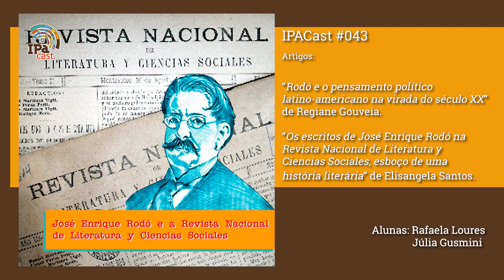IPACast #043 José Enrique Rodó e a Revista Nacional de Literatura y Ciencias Sociales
No Ipacast de hoje a aluna Rafaela Loures nos conta um pouco sobre a vida do intelectual uruguaio José Enrique Rodó e sua marcante passagem pela Revista Nacional de Literatura y Ciências Sociales. O roteiro foi escrito pela aluna Júlia Gusmini.
Para este episódio foram utilizados dois artigos. O primeiro é “Rodó e o pensamento político latino-americano na virada do século XX” escrito pela historiadora Regiane Gouveia, publicado nos anais da ANPUH de 2013. O segundo é “Os escritos de José Enrique Rodó na Revista Nacional de Literatura y Ciencias Sociales, esboço de uma história literária” publicado na Revista Antíteses, em 2019, por Elisangela da Silva Santos.